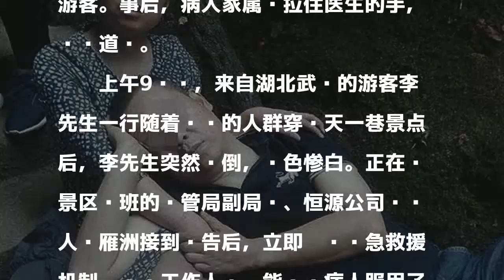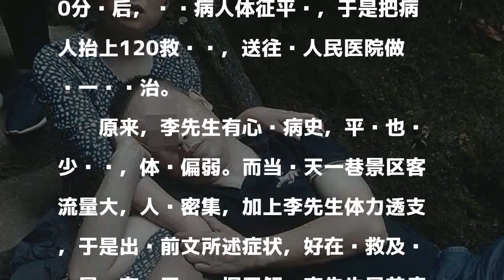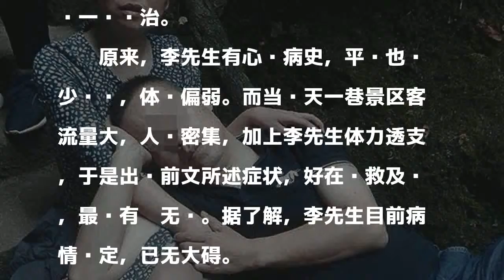男游客突然晕倒 景区安排轿夫将其送医院后脱险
原标题：湖南崀山男游客突然晕倒，景区安排轿夫将其送至医院后脱险

發表評論評論如下。